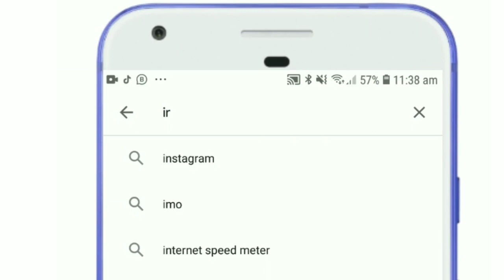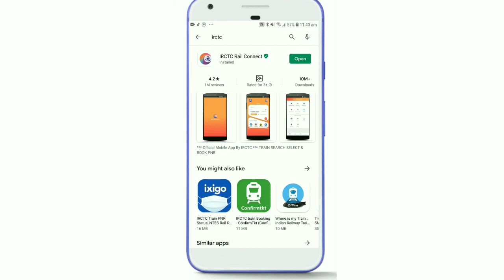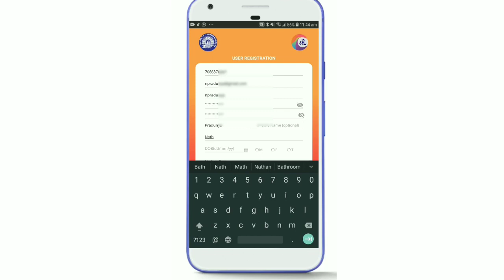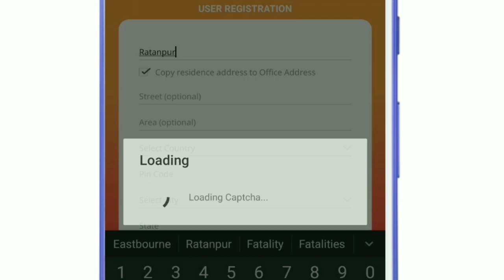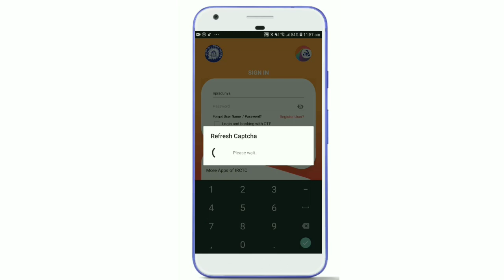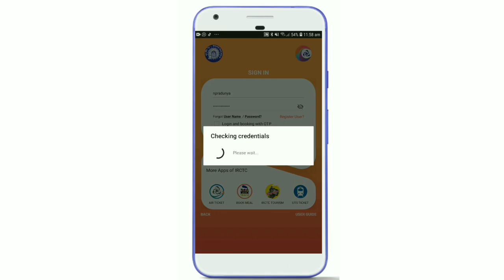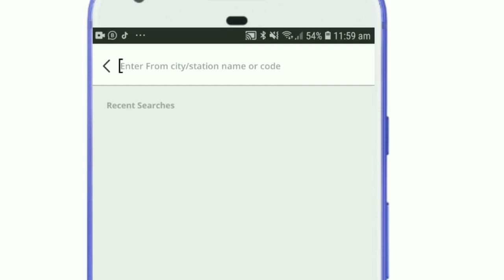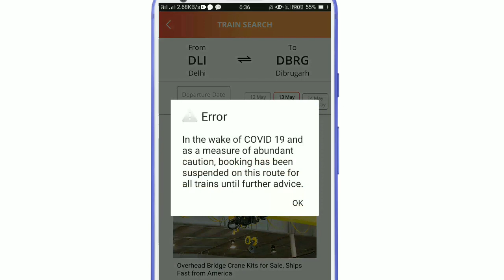How to book train ticket online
বন্ধু সকল যিহেতু বতৰ্মান টিকেট বুকিং খোলা নাই । সেইহে বুকিং কৰা সম্পূৰ্ণ video অতি শ্ৰীঘে আহি আছে।

  ধন্যবাদ

Assam care rs 2000
Assam e service rs 2000
how to check My 2000
Check Assamcare rs 2000
eservice Assam Rs 2000